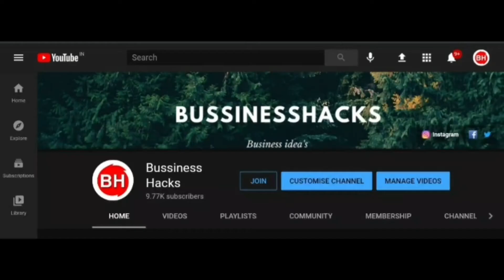Maruti Suzuki Baleno 3 wheeler Tempo accident | 🤣🤣😂 Kya gadi hai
1 2020 maruti suzuki baleno accident with bajaj tempo
2 assam accident
3 safari storme
4 suv
5 venue acident
6 gncap
7 tigor accident
8 nexon accident
9 TATA MOTORS
10 RATAN TATA
11 ALTROZ